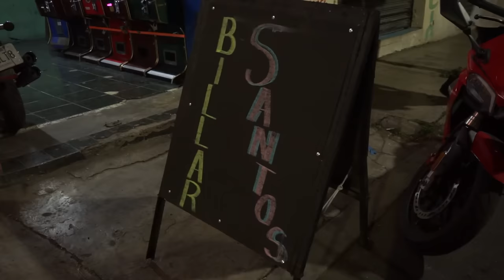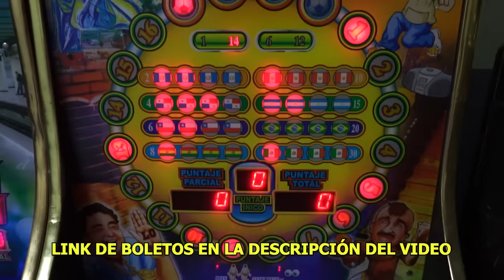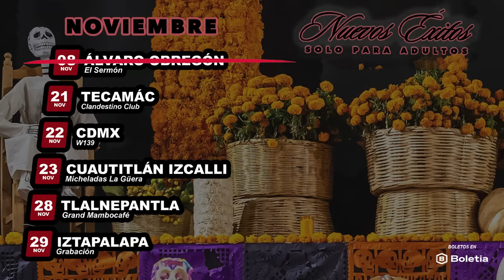ABRIMOS UN BILLAR CON MI PAPÁ EN EL BARRIO - Lalo Elizarrarás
🎟️ BOLETOS GIRA CDMX - EDOMEX "NUEVOS EXITOS SOLO PARA ADULTOS" 🎟️